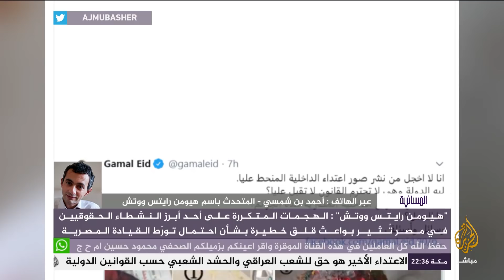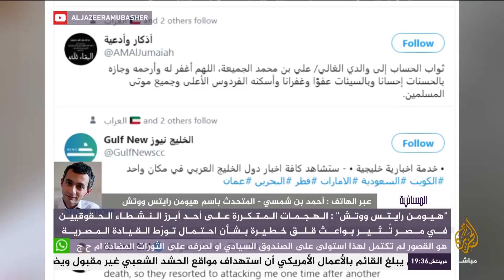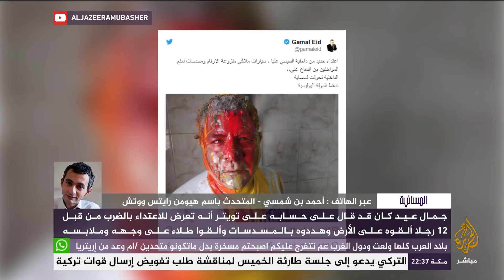الإخوان تؤيد وثيقة التوافق المصري